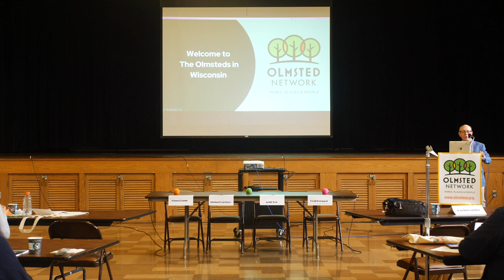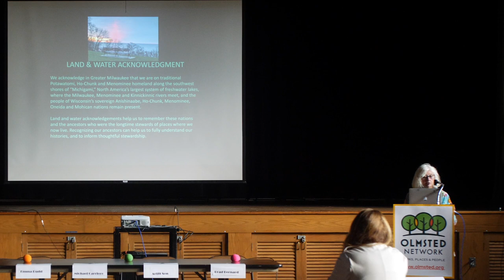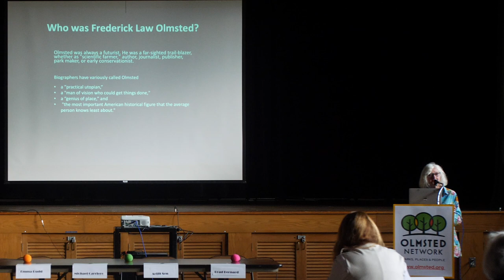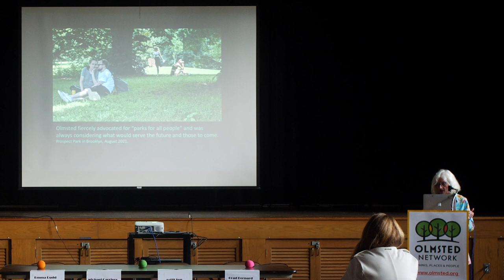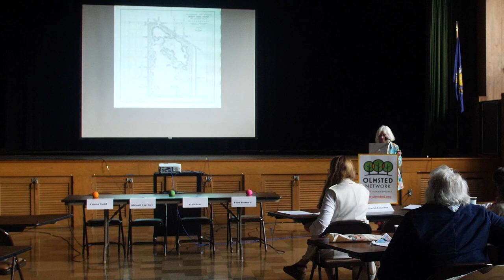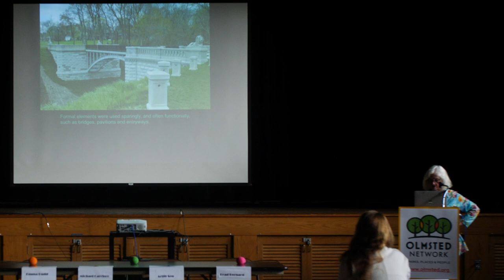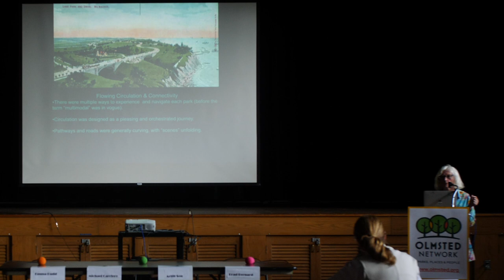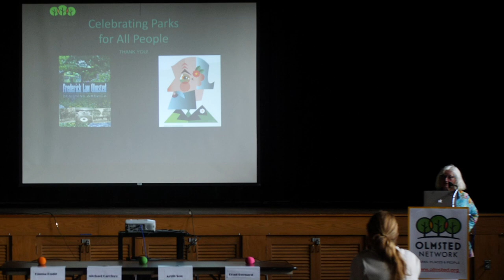2023 Olmsted Network Conference Intro & Olmsted in Milwaukee by Virginia Small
2023 Olmsted Network Annual Conference: The Olmsteds in Wisconsin
Day 1 in Washington Park

Welcome by Phil Schultz and Dede Petri, Olmsted Network

Olmsted and Milwaukee— Virginia Small, Public Historian